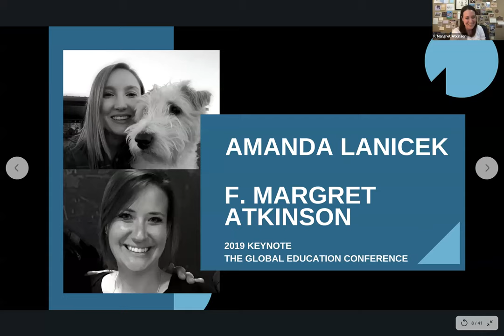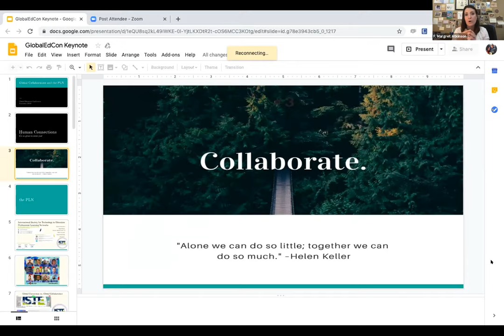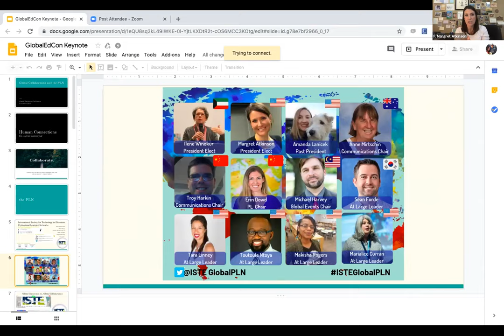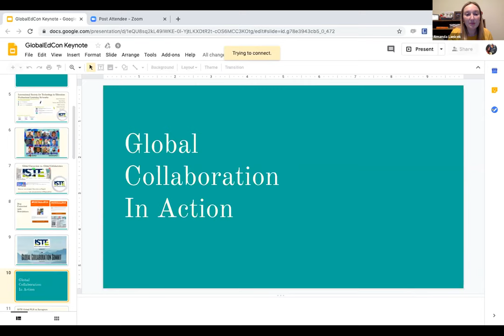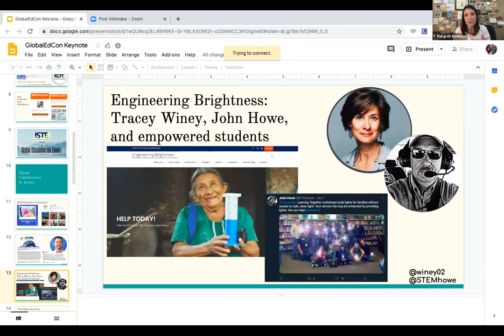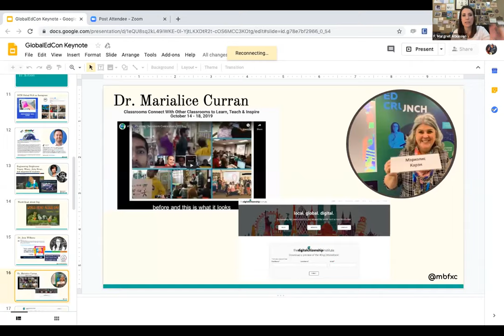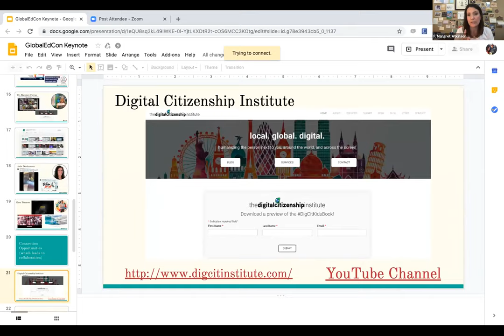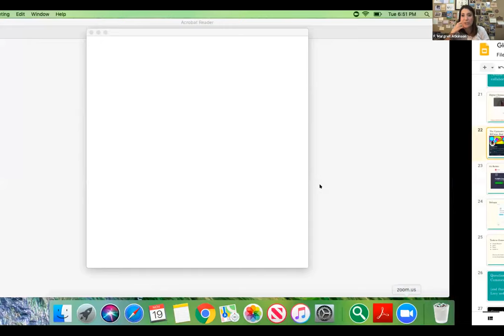2019 KEYNOTE: Amanda Lanicek and F. Margret Atkinson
The Power of Global Collaboration and Connection

🌍 The power of global collaboration lies in the ability to connect and make meaningful connections for further collaboration.
⏰ Distance doesn't hinder connection: Despite being hours away from each other, Amanda and Margaret have maintained daily contact, highlighting the strength of their friendship and the ability to stay connected regardless of physical distance.
😍 The power of personal connections and relationships in the education community is invaluable in overcoming fear and taking risks.
💡 Amanda Lanicek highlights the value of professional learning networks (PLNs) in education, emphasizing the ability to connect with others, ask questions, and receive diverse answers and resources.
🌍 Teachers from all over the world are engaging in amazing global collaboration projects, showcasing that anyone can make a significant impact in education.
💫 The team aims to highlight global events and foster collaborations around the UN sustainable development goals to make the world a better place by 2030.
💡 "Nothing can be done until you make that connection, until you or you see that other human and so just don't ever undersell the idea. The affirmation is important and seeing what other people can do is powerful."
🌍 The speakers tapped into Instagram to reach educators who aren't on Twitter and have asked educators to take over, resulting in amazing collaborations and connections in classrooms worldwide.

Impactful Education Initiatives and Projects

🌍 Tracy Whiney's project, highlighted by Amanda Lanicek and F. Margret Atkinson, showcases the power of global collaboration in education.
🌟 Tracy students' engineering brightness program, funded by real world Scholars, is mind-blowing and has earned them prestigious awards for their visionary education initiatives.
💡 Tracy collaborates with schools to design solar lights and fight light poverty in different countries, creating a real and impactful difference.
🌍 World Read Aloud Day celebrates the universal nature of literature and the joy of sharing stories across cultures.
🌍 Dr. Jen Williams is actively empowering teachers to teach and implement the sustainable development goals in the classroom, creating a better future for our students.